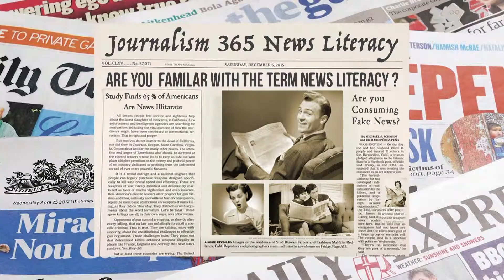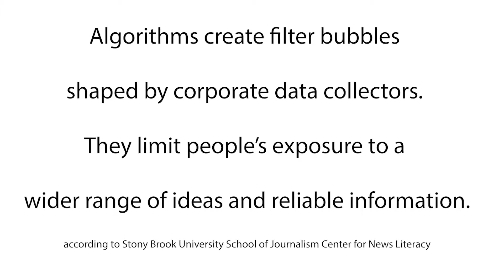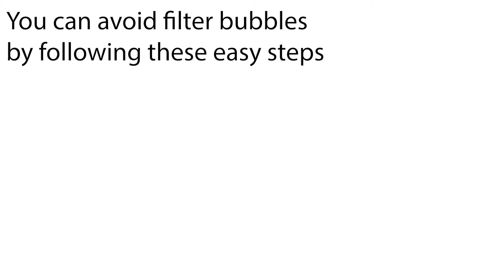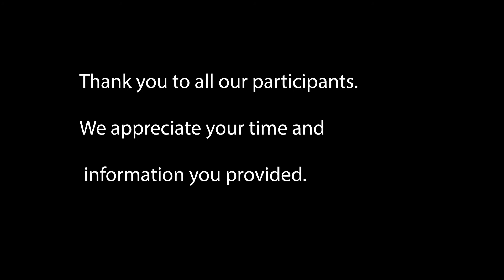News Literacy Among the Generations - CSUN - Student Voice Project - Journalism 365 - Spring 2019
Journalism 365 students attempt to survey the level of news literacy among generations in and around CSUN campus.

Different generations from Baby Boomers to Millenials were asked several questions about news literacy to gauge their awareness of filter bubbles and echo chambers.